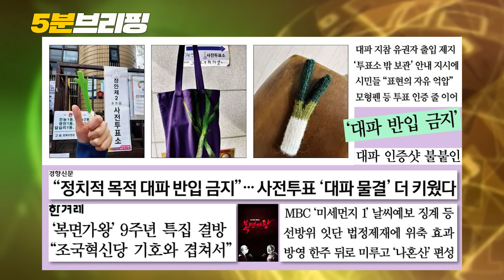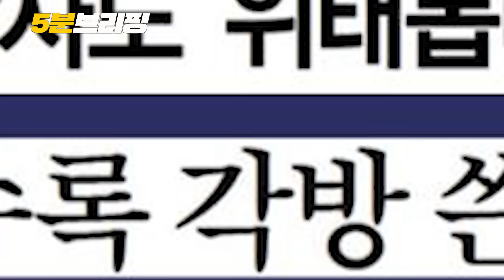한동훈 아들 학폭 의혹, 일파만파 ... 정권심판론 견고하다, 딴 이슈 다 묻혀 [5분 브리핑] 2024. 4. 7